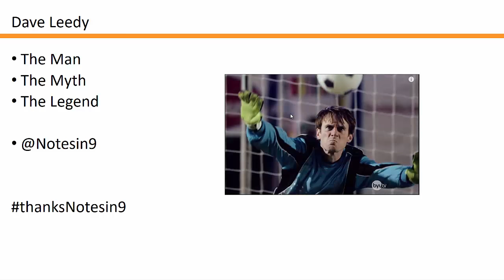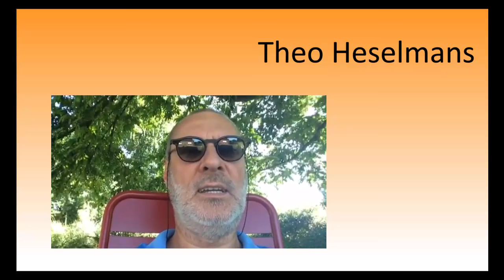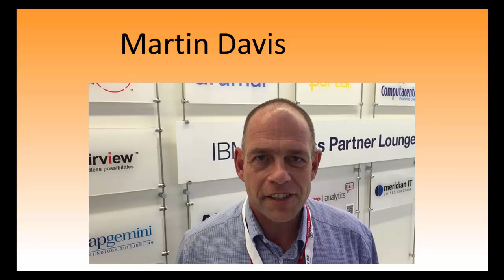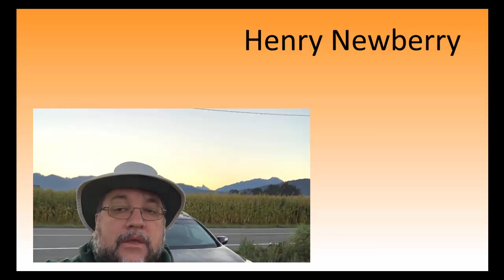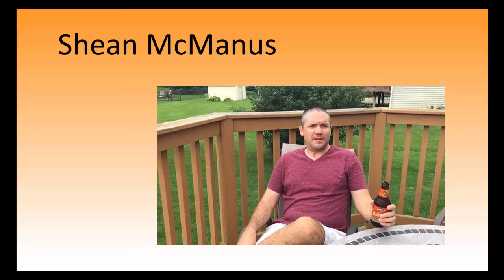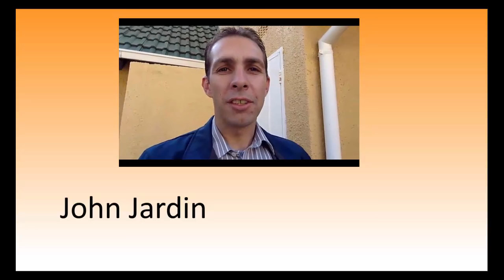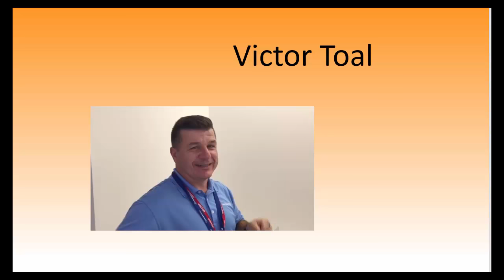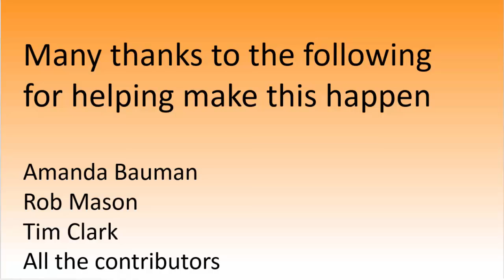!!!!! THANKS NOTES IN 9 !!!!!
Thank you to Dave Leedy who has created the largest repository of IBM Domino video hints and tips in history.

Over 200 episodes
Over 40 contributors

Thanks Dave - we all appreciate and love ya man :)